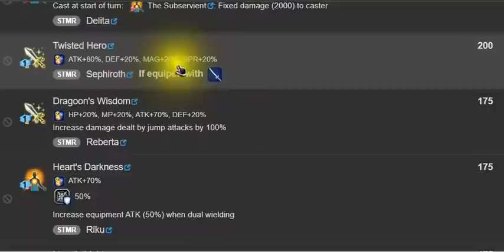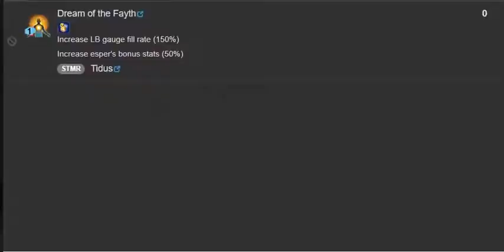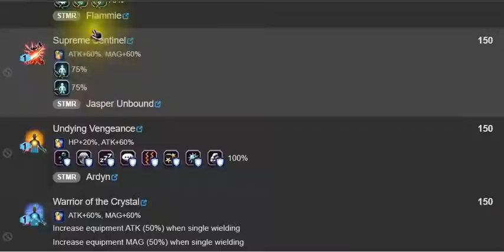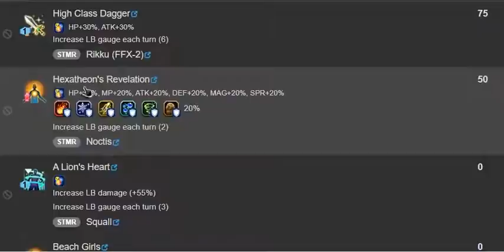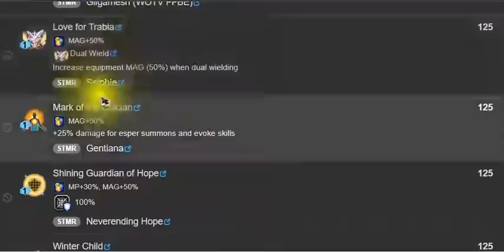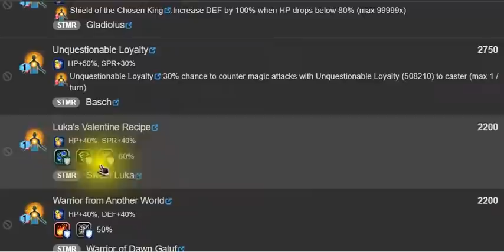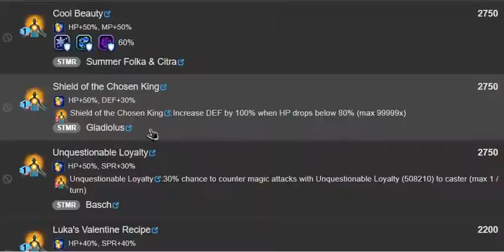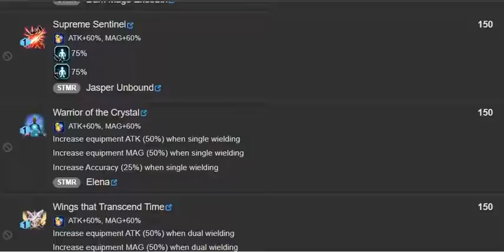Which Passive STMR should you Pick for your STMR ? [FFBE] x [Final Fantasy Brave Exvius]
Hello There!

First of all, I would like to said thank you everyone for supporting me! all the Subscribers Fans and Family!

In the Pass year I have avange around 1Million Views per year not much but I'm pround of my Favarite Hobby in Youtube which I love to do! and I would like to say thank you to all of you!

Anyway, This channel is base on Gocha games whcih focus mostly with Final Fantasy Brave Exvius! and Any Upcoming Fun Games.

If anyone interest in Advertising or Sponsor any products in  my Channel feel free to let me know by message me in discord or send a message in Youtube!